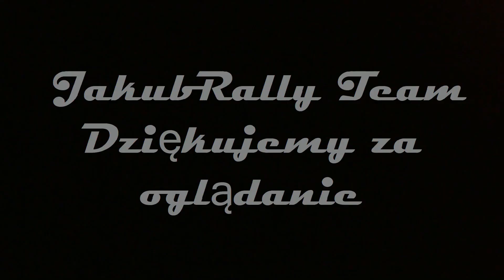Rajd Wikinga 2018 Prolog Dzierżoniów by JakubRally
Dolny Śląsk
Polska